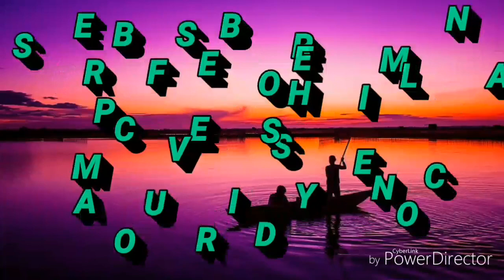latest creative maggam work designs//embroidery work designs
Hai🙋 friends.
 In this video we can see no.of. latest  maggam work blouse designs.and also we can see jari work designs, embroidery,maggam work designs, thread work designs.

               NCS website. Thanks to NCS
                members.

Please try and share your valuable comments below comentry box and don't forget to give a thumbs-up👍. It means a lot of encourage👏 to us.